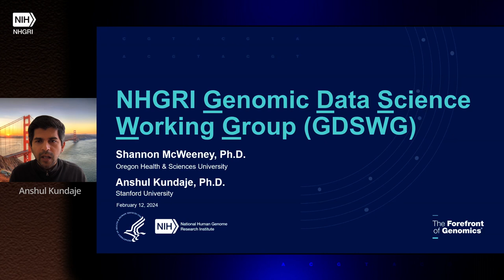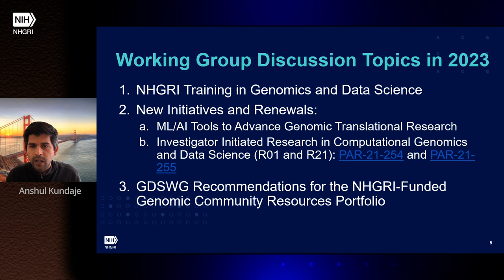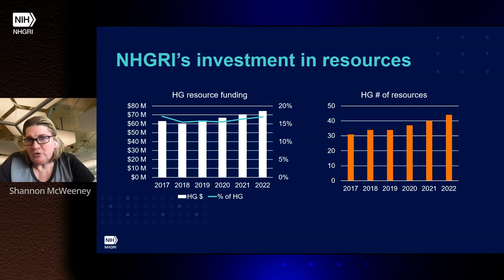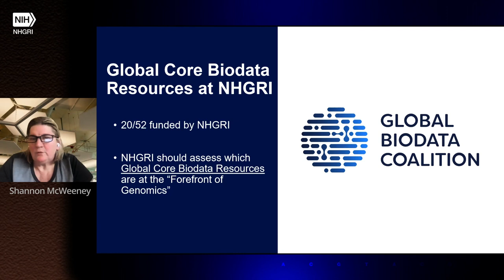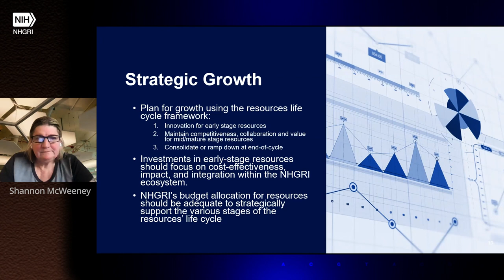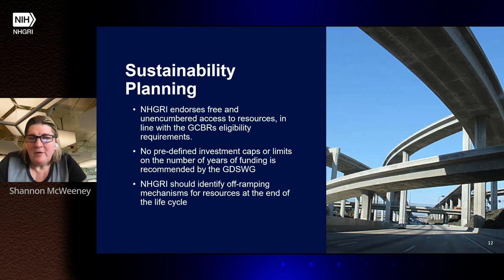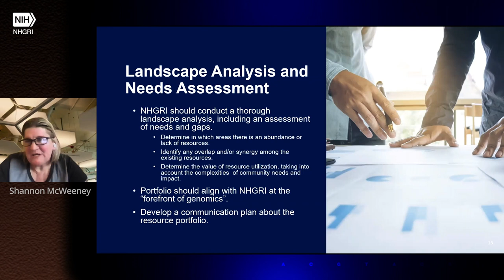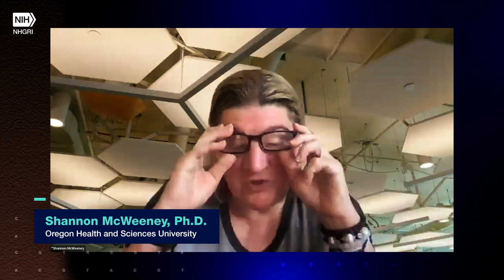Genomic Data Science Working Group of Council Annual Report - Shannon McWeeney and Anshul Kundaje